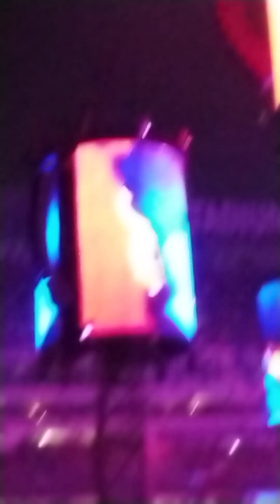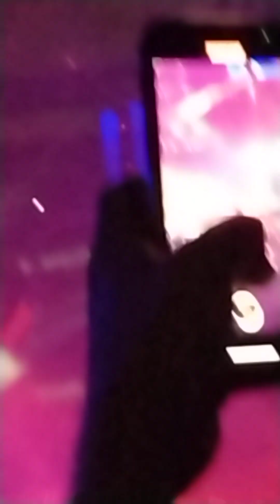metallica Orion live 8/4/23 (front row shot)